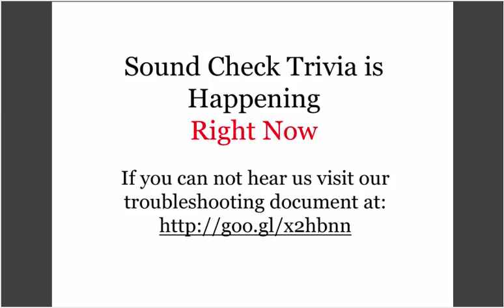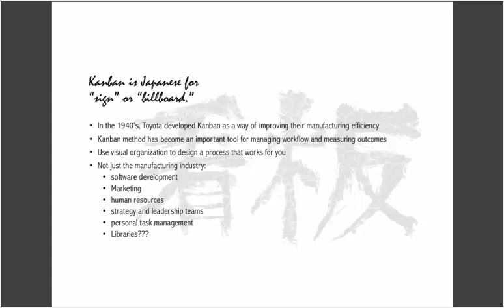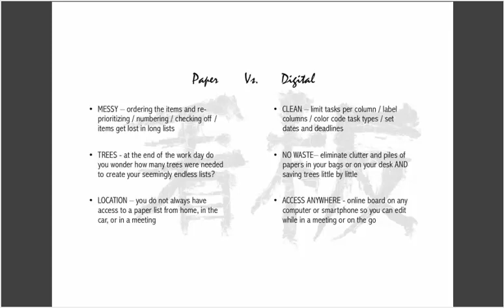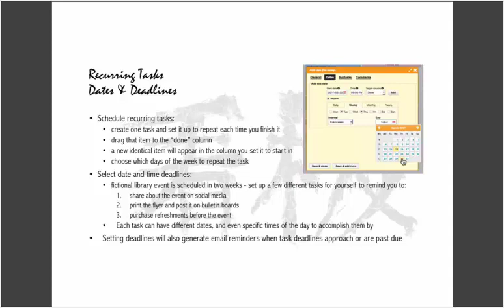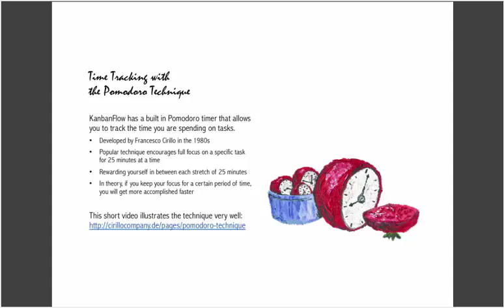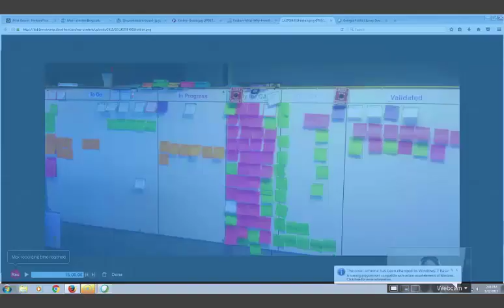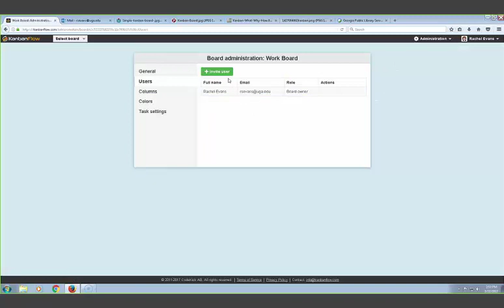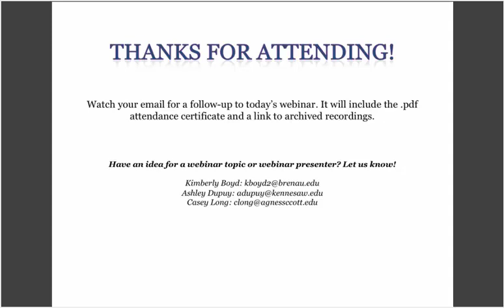I Kanban, Can You? A Librarian's Introduction to KanbanFlow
Presented as part of the Georgia Library Association's Carterette Webinar Series on March 22, 2017 at 2 PM EST. For more information on GLA's free webinar series visit the archive